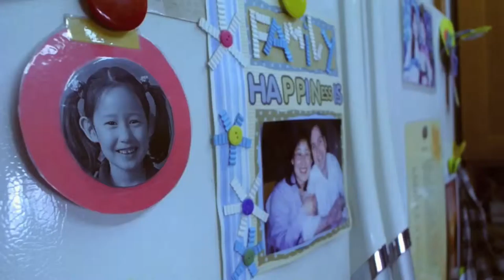Dad's Cooking- Documentary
Cuts
1. Match Cut: 0:34-0:36
2. Progressive: 0:53-0:55
3. Jump Cut: 1:02-1:17
4. Cutting Rhythm: 1:19-1:23
5. Action Cut: 2:08-2:23

Action Shots
1. Horizontal Pan: 0:05-0:13
2. Tracking: 1:52-2:00
3. Head on Shot: 2:12
4. Vertical Pan:

Subject Shot
1. Extreme long Shot:
2. Medium: 0:18
3. Close Up: 0:20
4. Extreme Close Up: 0:38
5. Long Shot: 1:42
6. Medium Long: 1:58

Angles
1. Low Angle:
2.Dutch: 0:42
3. High Angle: 1:45-1:48
4. Eyeline: 2:01
5. Aerial: 2:02-2:04